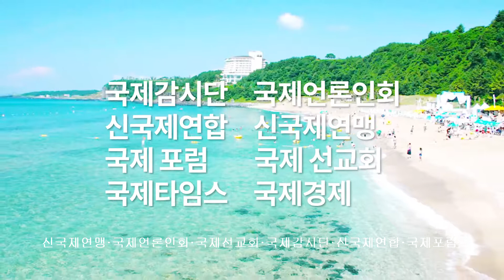중소기업인 간담회 참석하는 심상정 정의당 대표…"이정희 선생, 강기갑 선생, 많이 보고 싶소" 국제감시단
정의당, 부품·소재·장비산업 피해대응 및 수평적 산업생태계구축을 위한 기업인 간담회(12일 오전 서울 여의도 중소기업중앙회)